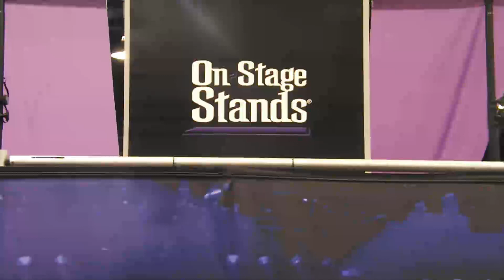On-Stage at Winter NAMM 2013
THANK YOU to all that stopped by our booth at Winter NAMM 2013! And a BIG THANKS to all of our On-Stage Artists who performed and demo'd our products at the show... See you in Nashville!